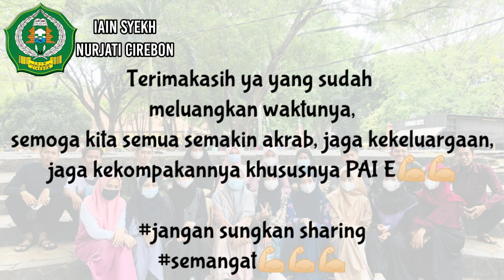Meet Up jurusan PAI, Kelas PAI E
Bismillahirrahmanirrahim
Meet Up jurusan PAI
Kelas PAI E
Terus Semangat.